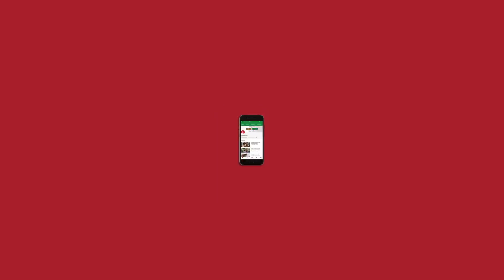Biryani-hopping in Hyderabad, and a day at the Kakinada fish market | Highway On My Podcast Ep 23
In this episode, Rocky, Mayur, Abhinandan and Prashant drive to a state that they claim is a driver’s delight, with beautiful roads running alongside paddy fields: a trip to erstwhile undivided AndhraPradesh. Their travels take them to Hyderabad, Visakhapatnam, Kakinada, Vijayawada, Tirupati, Machilipatnam and Ongole.

After a beautiful drive to Kakinada, the team sleeps it off and sets off early in the morning for the famous local fish market. Its wares included bull sharks, octopus, eels, and all sorts of other sea creatures. Rocky talks about the women who primarily run the market, and the gang unanimously agrees that it’s a photographer’s paradise (check out examples in the newsletter!). They also recall the sutta the women smoked — locally-rolled mini cigars that were incredibly aromatic, though Rocky nearly passed out when he tried one. Kakinada’s signature dish is Kaaja, a kind of cylindrical jalebi.

You can also tune into HighwayOnMyPodcast on